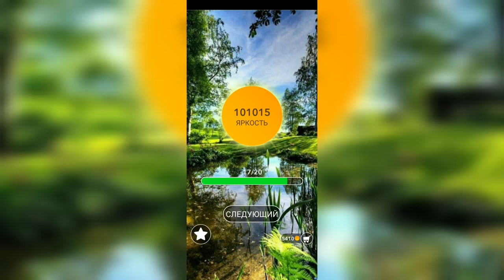Word / Слово Крест: Поиск русского кроссворда / Уровень 2407